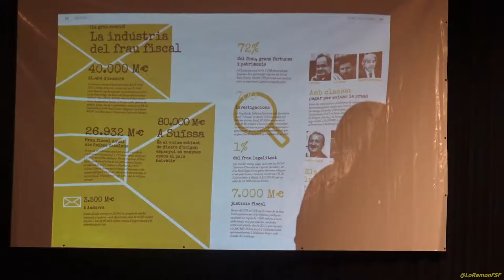Eulàlia Reguant. L'Atles de la corrupció als Països Catalans.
Llicenciada en Matemàtiques i diputada al Parlament de la CUP-Crida Constituent. Reguant és portaveu del seu grup parlamentari a la Comissió de Salut.

Llums i taquígrafs Atles de la corrupció, el frau i la impunitat als Països Catalans
La 'caixa negra' de la corrupció als Països Catalans surt a la llum
La CUP, Xnet i el Grup de Treball Ciutadà contra la Corrupció presenten a Sabadell, escenari del cas Mercuri, els quatre volums de 'Llums i Taquígrafs' que recorren 89 casos de corrupció, n’analitzen les seves causes i inclouen veus contra el silenci.

Així es com se ha fet aquesta obra imprescindible i que cal divulgar.

L’obra Llums i taquígrafs: atles de la corrupció als Països Catalans, serà editada cooperativament i amb criteris ecològics conjuntament amb Llibres per la Unitat Popular i Edicions Pol•len, publicada el 9 de desembre d'enguany coincidint amb el Dia Internacional de la Corrupció i constarà de quatre volums: Llums i taquígrafs. Causes, efectes i costos de la corrupció Temps de canalles. Topografia de caso als Països Catalans Afònics. Veus contra el silenci Fent fora la màfia: guia pràctica contra la corrupció

A part dels llibrets, embolcallats en una caixa de cartró, hi haurà un Calendari anticorrupció 2016 i diverses obres relacionades amb el fenomen com a obsequis.
A què destinarem les aportacions

Les aportacions es destinaran a sufragar part dels cost de la iniciativa, espacialment la la impressió dels llibrets, el Calendari anticorrupció 2016, així com la producció, confecció i edició del tot el material. En línies generals, el pressupost inclou les següents partides:

Impressió llibres: 10.000 euros
Coordinació: 6.000 euros
Tramesa recompenses: 3.000 euros
Maquetació: 2.800 euros
Bolcat web: 2.000 euros
Marxandatge: 2.000 euros
Correcció: 1.600 euros
Disseny infografies: 690 euros
Vídeo: 550 euros
Verkami (5%): 1.500 euros

En total, es contempla un pressupost de 30.000 euros. El projecte es complementa i amplia amb el web operatiu des de finals de juliol i que vol ser un estri de recerca àgil, una hemeroteca actualitzada i una sistematització continuada dels casos de corrupció.

Corrupció:
Alteració perjudicial de la substància d'alguna cosa o persona. Referida a algú en concret, suposa induir-lo a actuar il•legalment o pervertir-lo. Penalment, s'identifica amb els delictes de prevaricació, suborn i negociacions prohibides als funcionaris.

Sabadell 17 Novembre del 2016